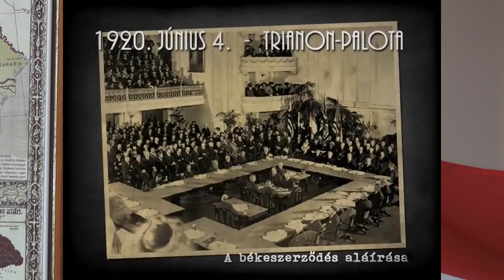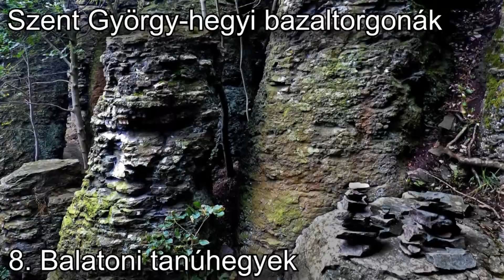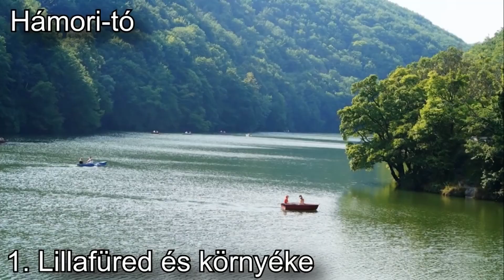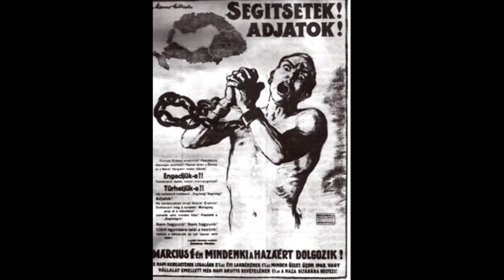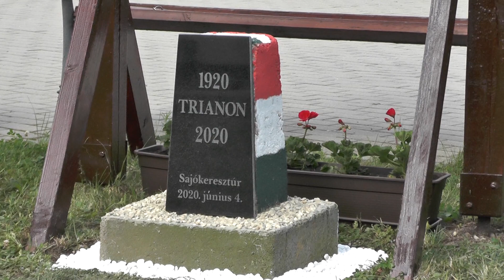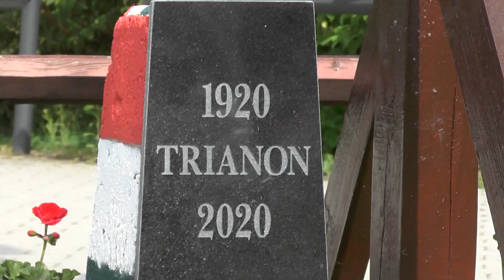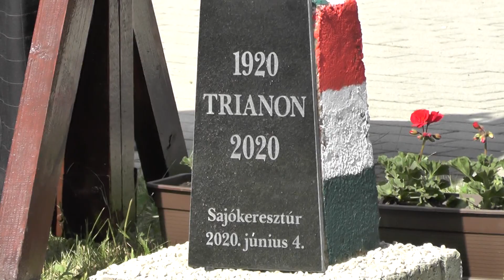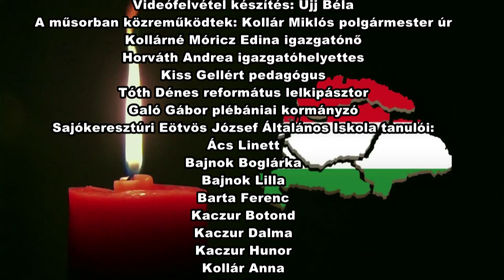Trianon 100 emlékműsor Sajókeresztúrban